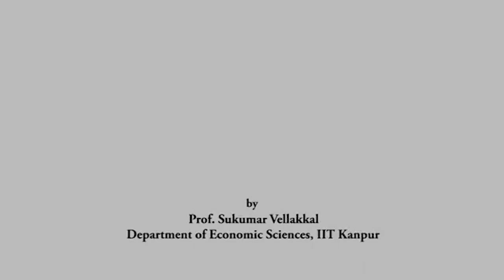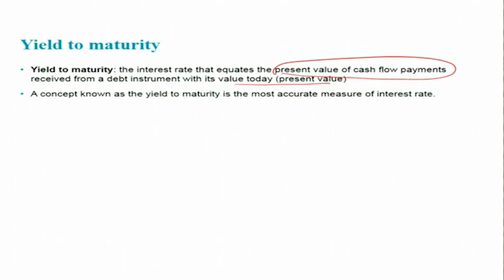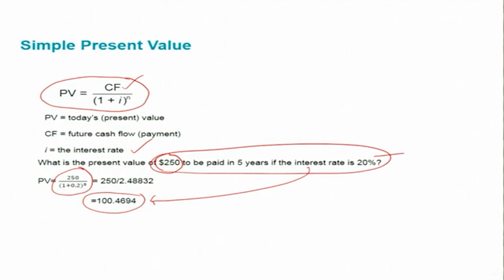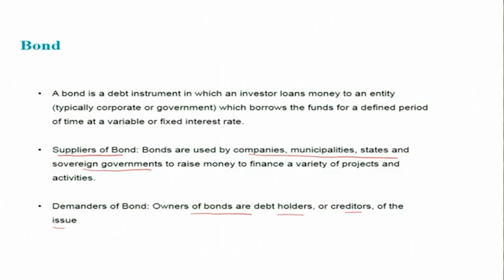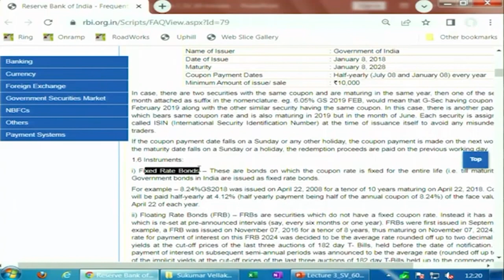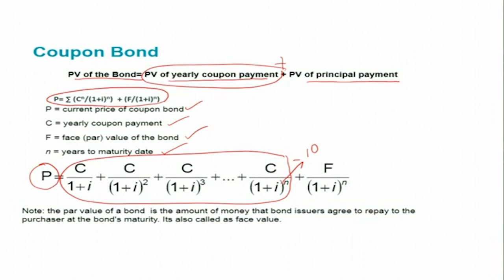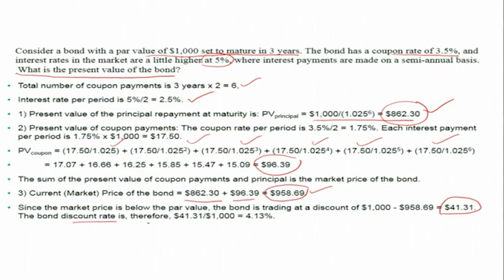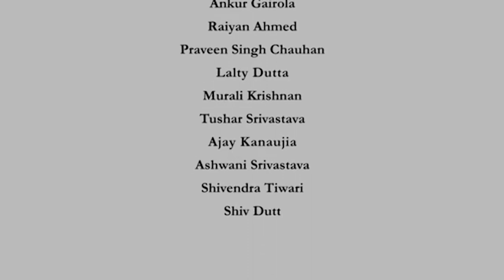Lecture 3 Economics of Banking and Finance Markets